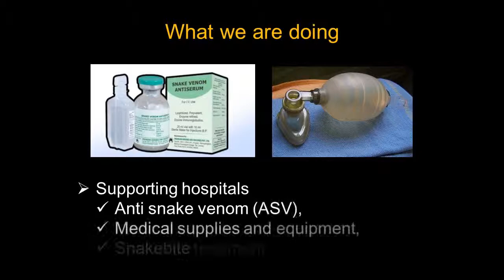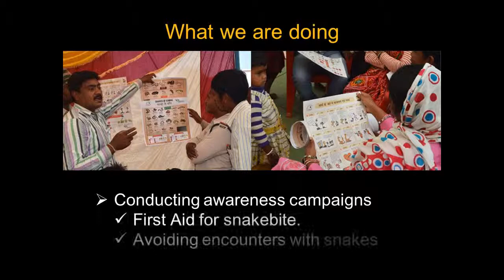One Vial One Life Indian Snakebite Initiative TIES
India loses 45000 lives each year to snakebite! But most of these lives could have been saved... by timely treatment, adequate medication, and life support equipment. Far-flung rural hospitals deal with 90% of snakebite cases and the staff here are hamstrung by insufficient and/or uncertain supply of ASV, lack of knowledge in snakebite management, and very often, delay in seeking medical help. The Indian Snakebite Initiative is working to bridge this gap. to learn more about what we do.